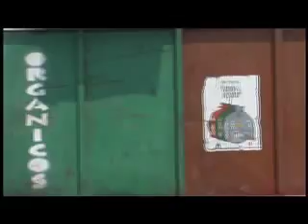Mexican Beauty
documental